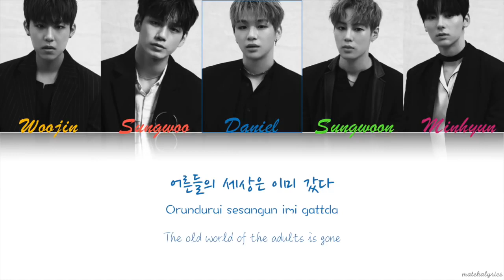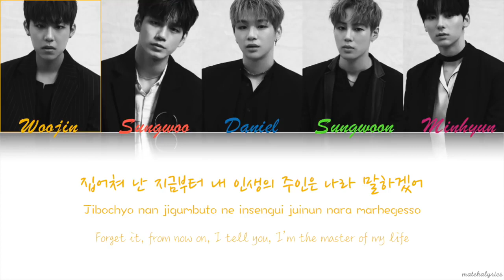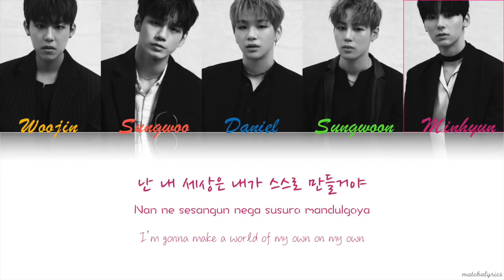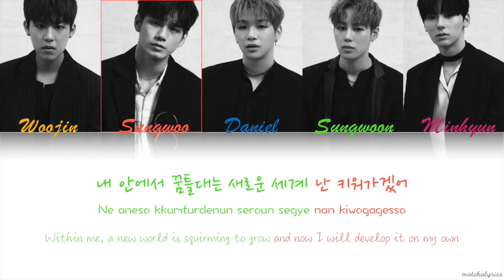WANNA ONE - We Are The Future Original H O T Line Distribution @SBS Gayo Daejun 2017